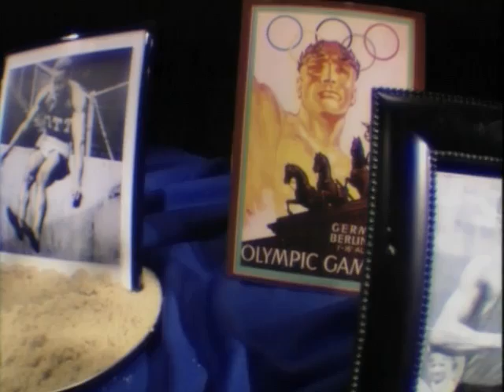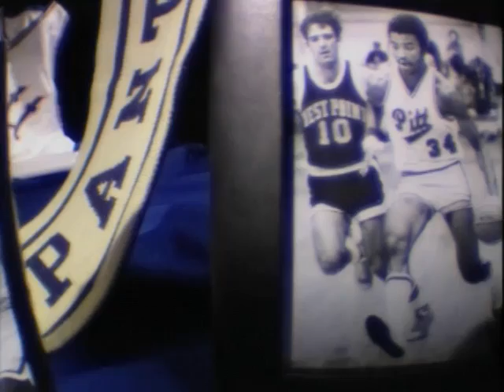Pitt History: Legacy of Sports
Meet the Pitt athletes who become sports legends: Mike Ditka, Tony Dorsett, Herb Douglas, Roger Kingdom, Billy Knight, Dan Marino, Charles Smith, Trecia-Kaye Smith, and John Woodruff.